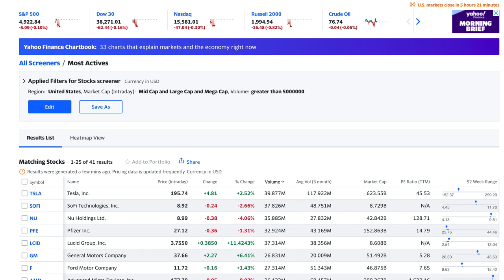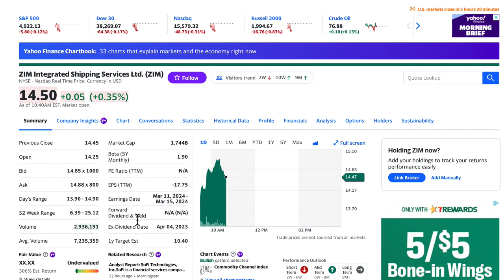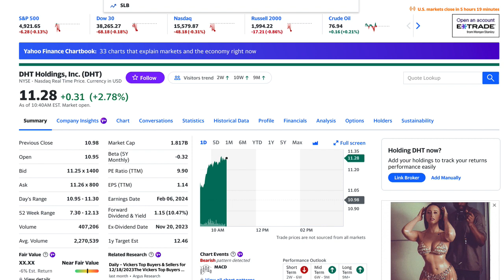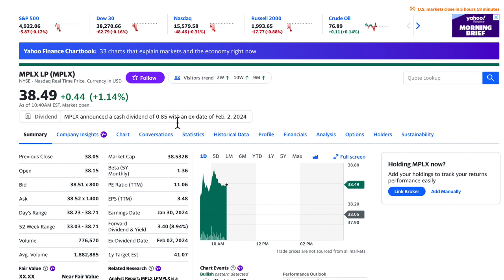High Dividend Early Retirement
Retire at a young age